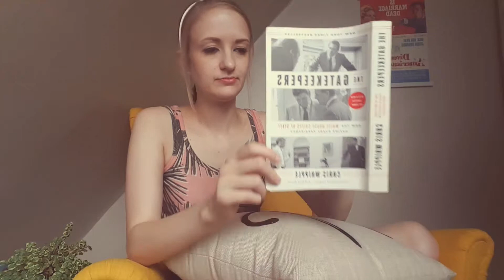2-Minute Tuesday Reads: The Gatekeepers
The Gatekeepers: How the White House Chiefs of Staff Define Every Presidency by Chris Whipple

Broadway Books, 2017, 2018

pg. 66 // Political Science, American Government, Executive Branch